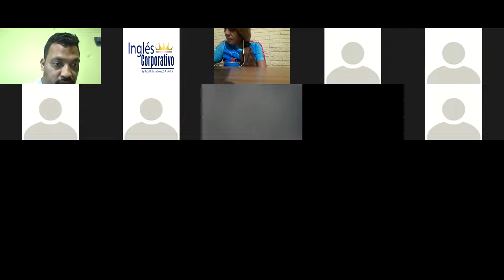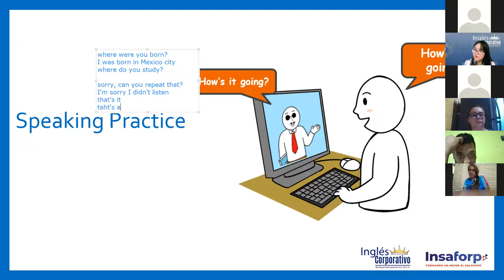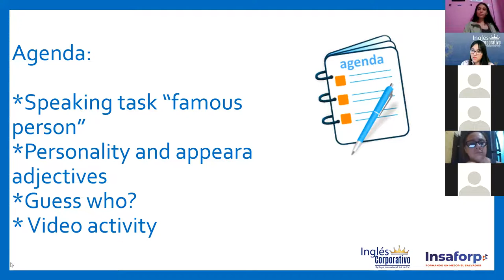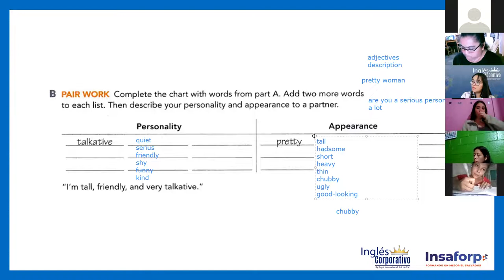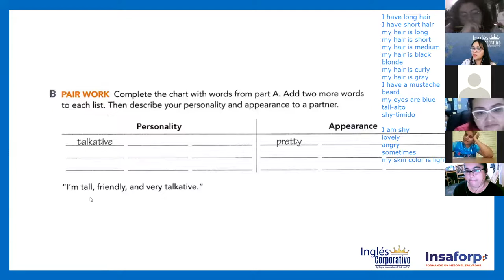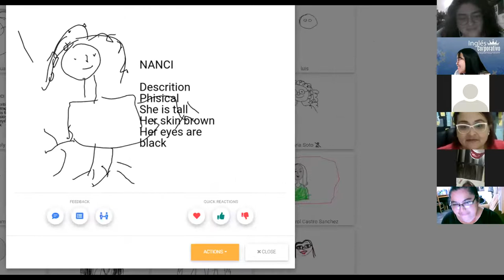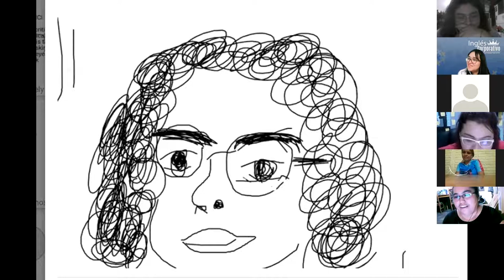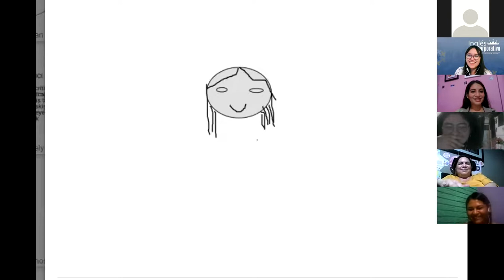Ingles Corporativo- Class #8 - Principiante 1 - Appereance and personality